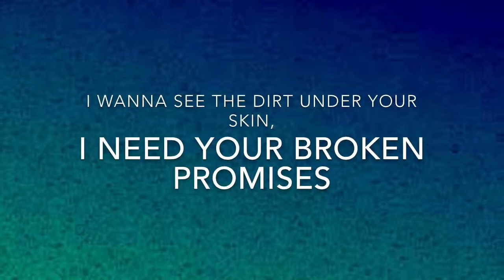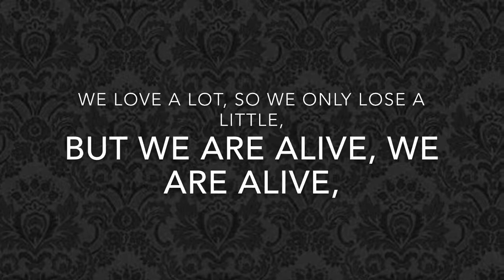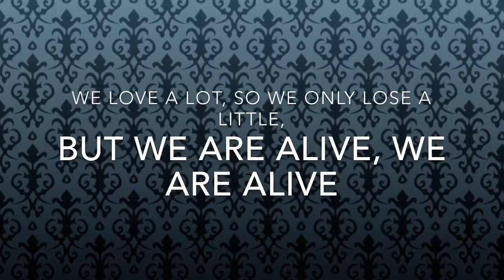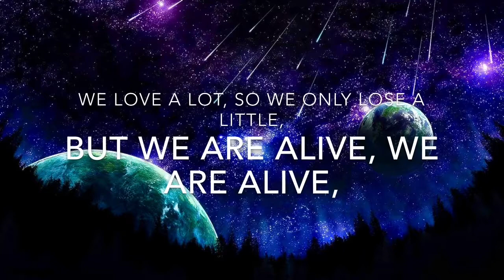Death Valley Lyrics- Fall Out Boy